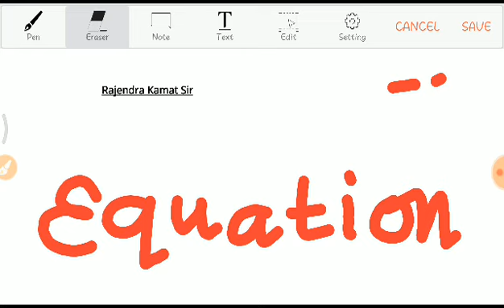Quadratic Equation ,By-R.Kamat sir , SSVM , DAKRA